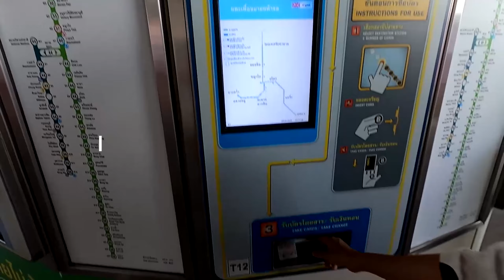เรียนมหาวิทยาลัยศรีปทุมฉบับNewNolmal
มหาวิทยาลัยศรีปทุม ยุคNewNolmal ติดรถไฟฟ้าเดินทางสะดวกและระบบจัดการป้องกันโควิด-19